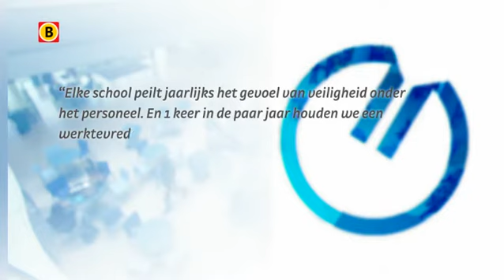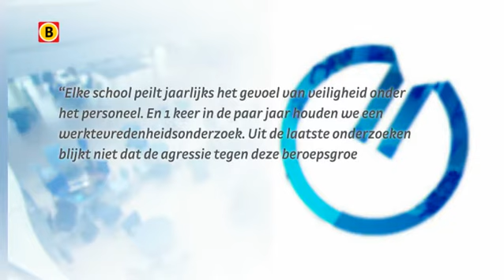Brabantse conciërges minder last van agressie dan landelijke collega's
Eénderde van de conciërges op scholen in Nederland heeft te maken met lichamelijke agressie. Tachtig procent wordt geconfronteerd met scheldpartijen. Toch herkennen verschillende Brabantse scholen zich niet in de cijfers van vakbond CNV Onderwijs.